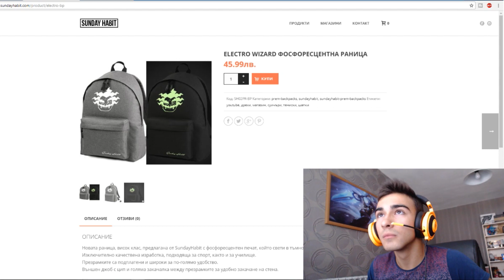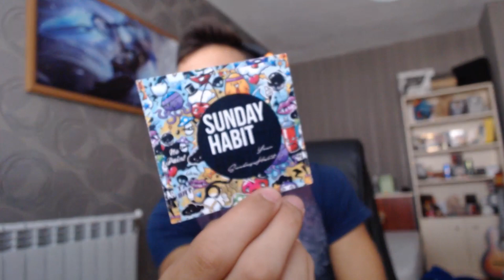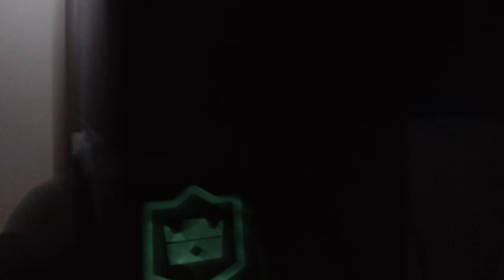Clash Royale Раници и Minecraft